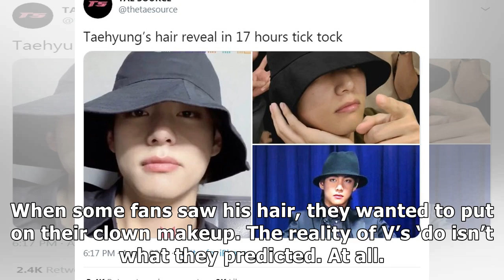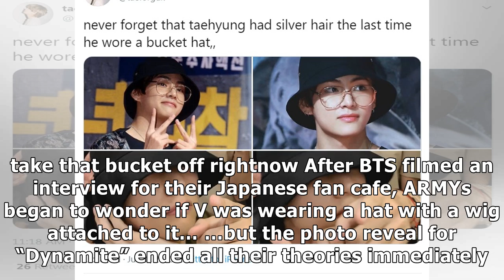BTS's V Had Everyone Fooled With His Not-So-Secret Secret